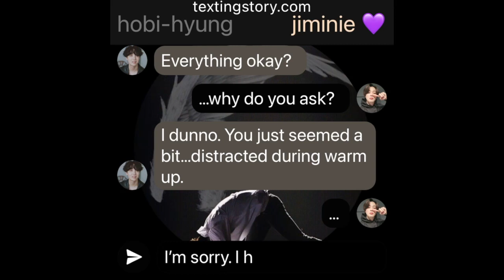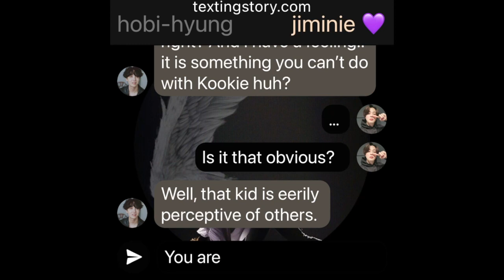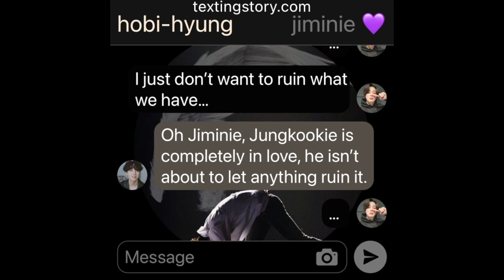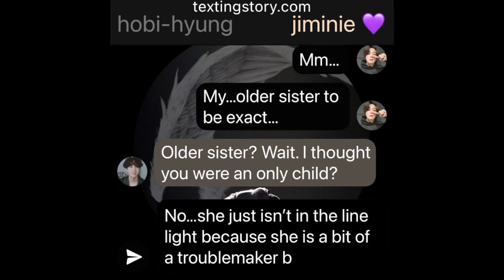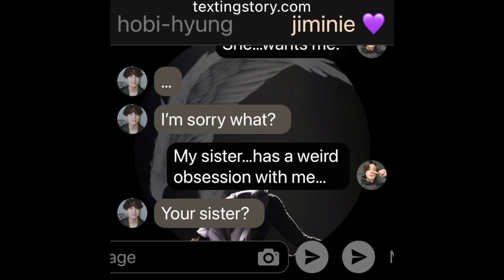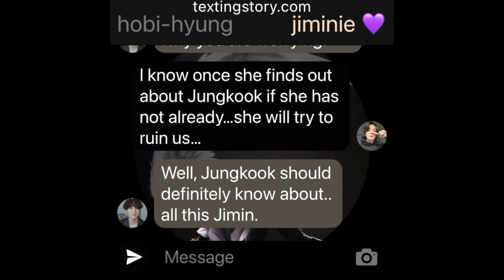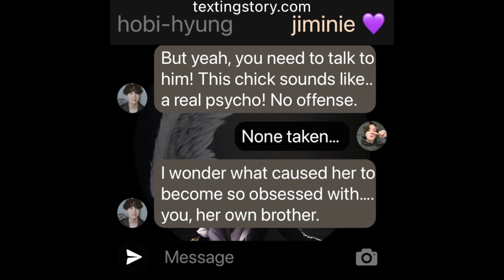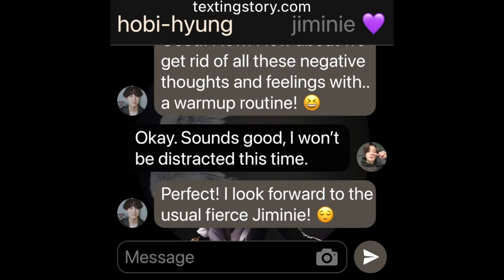LetMeBurn: (a/b/o Jikook/Kookmin Texting Story) EP24 "Obsession"